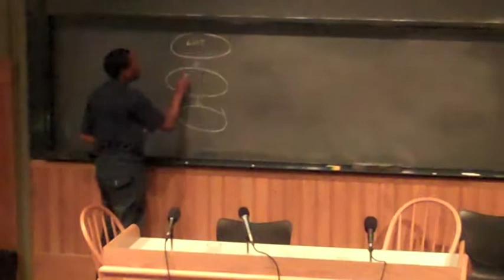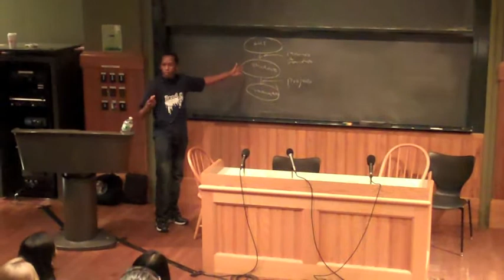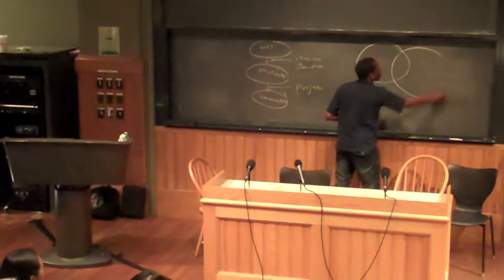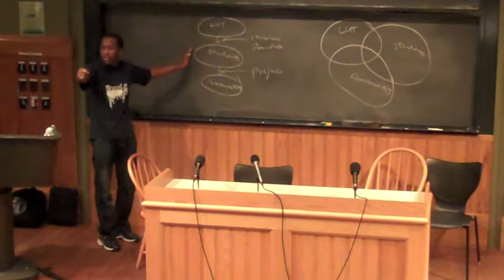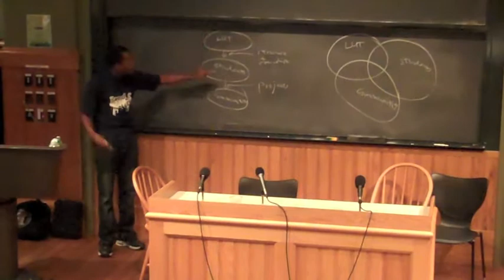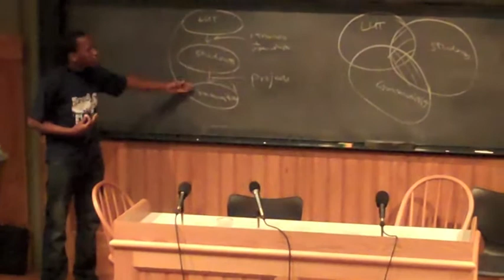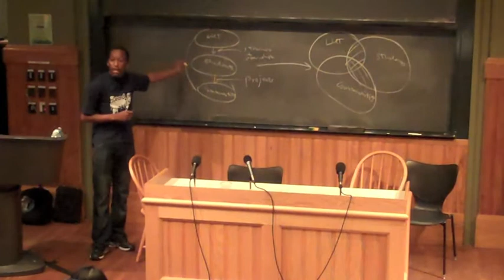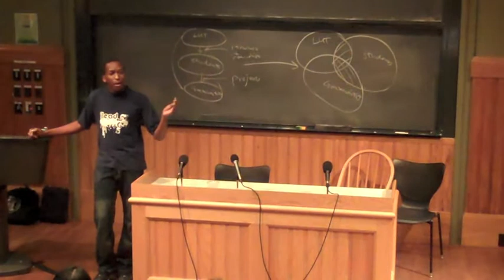Dalumuzi's "humility" speech at Igniting Innovation Summit 2011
Dalumuzi speaks at the Igniting Innovation Social Entrepreneurship Summit at Harvard University about Lead Us Today and the lessons he has drawn from his work with the organization. He speaks of "humility in the face of the world's complexity" and the important process of experimentation and learning in impacting the world.